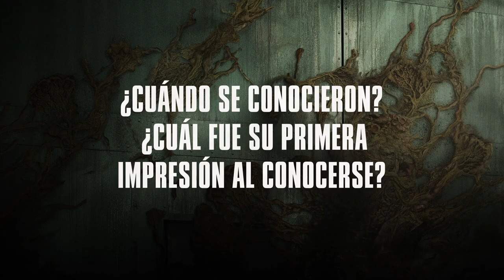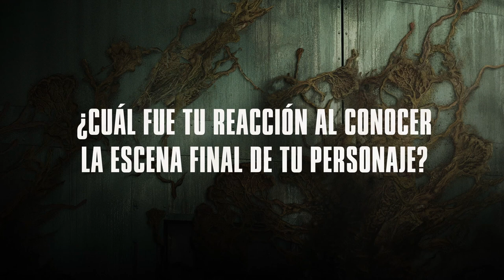The Last Of Us | Nick Offerman y Murray Bartlett se encuentran | HBO Max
Mira a Nick Offerman y Murray Bartlett de The Last Of Us responden algunas preguntas para conocerse mejor. Una conversación sobre los primeros encuentros, cómo obtuvieron el papel y sus reacciones a algunas escenas.